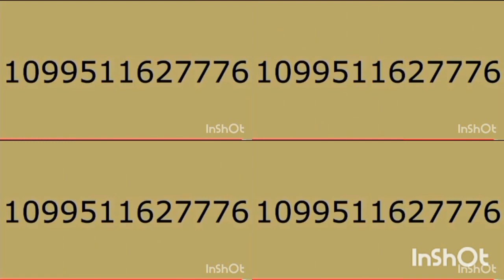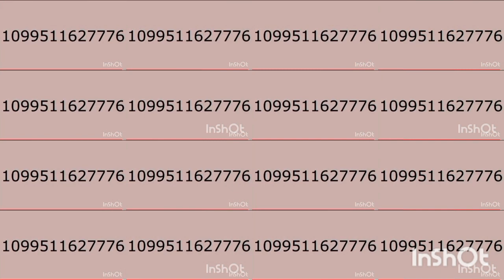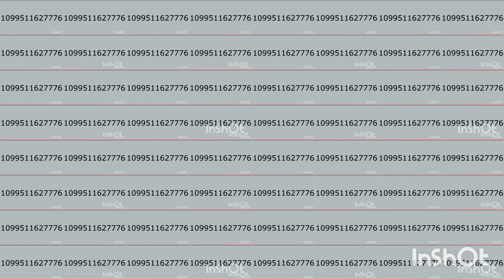Continue to 1 sextillion times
1 Decillion come out!